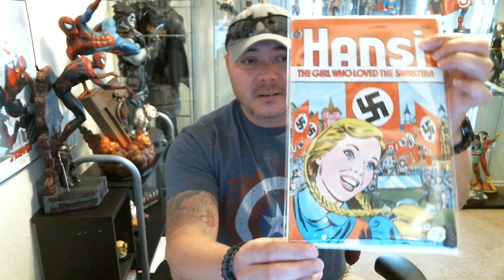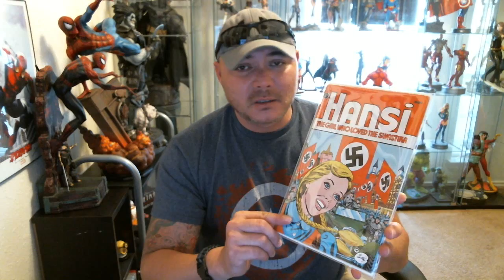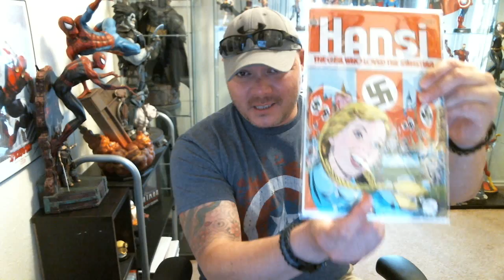RAOK from DONCOMICBOOK JUNKIE...Thank You so much Brother!!!!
Thank You so much for this Amazing Book, Please Check out DONCOMICBOOK JUNKIE at the link below, send him some Love and Subs.